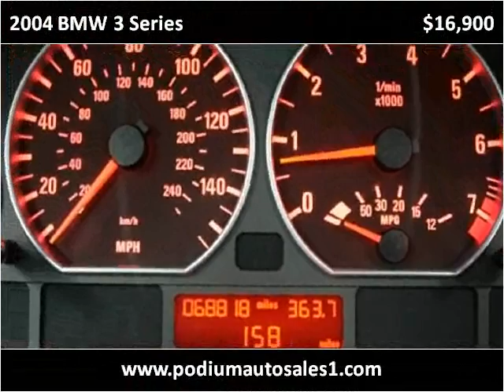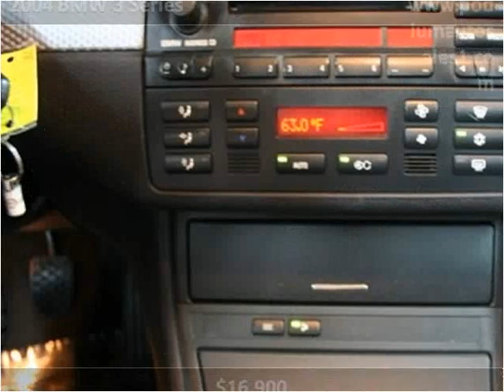2004 BMW 3 Series available from Podium Auto Sales